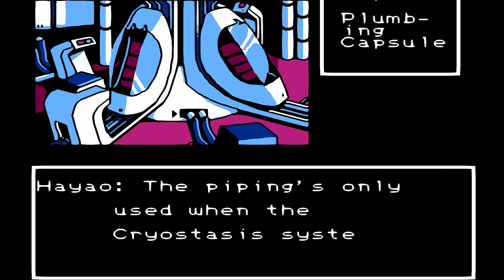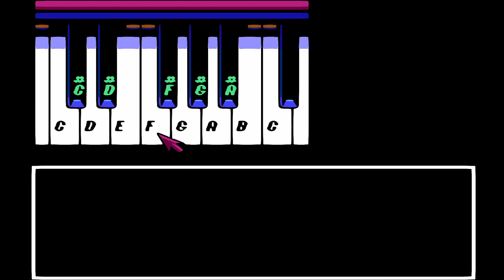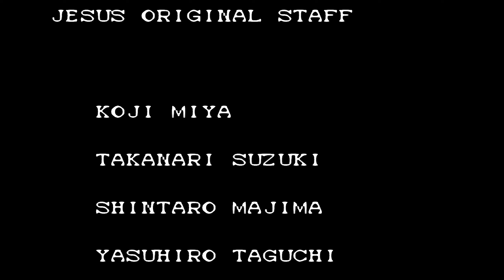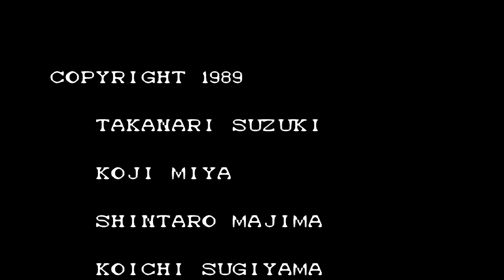2002 Jesus ジーザス NES 1440p 60fps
Runplays are like movies, they're intended to show you all levels, dialogs and music, they don't show my skill. If you want a perfectly smooth 60fps experience,  use Firefox as your browser. Chrome, Vivaldi and other browsers drop a lot of frames. The best looking quality is only in 1440p, others are significantly worse. If you watch in 1080p, know that you miss a lot. Worse texture quality, worse draw distance quality etc etc.
I address people who still think that they are wasting their time on watching ads before and during my videos. You're my only hope to continue. Without you, I cannot make any future platforms like Dreamcast and PS2 without cracking sound and stuttering scrolling. Please start watching ads and also proceed to their pages after - don't let my project die. Sometimes I mention in the upper comment under the video when there are copyright tracks, so you can skip ads in it without thinking twice.